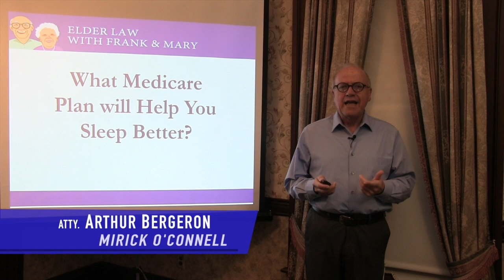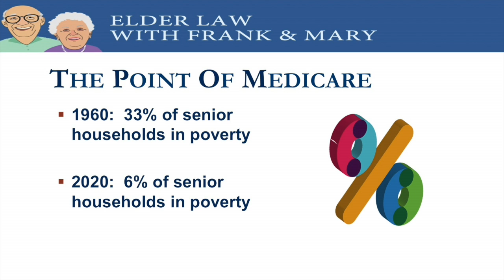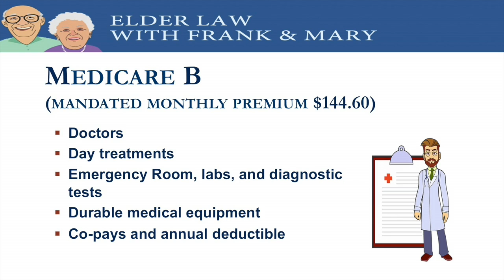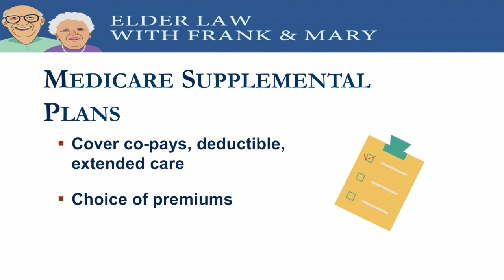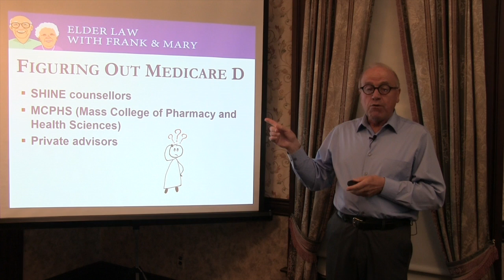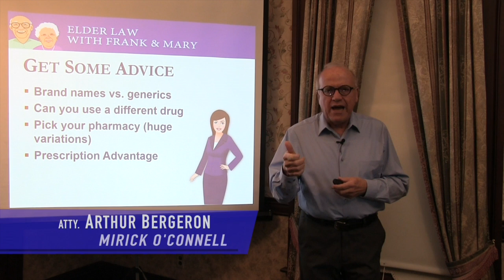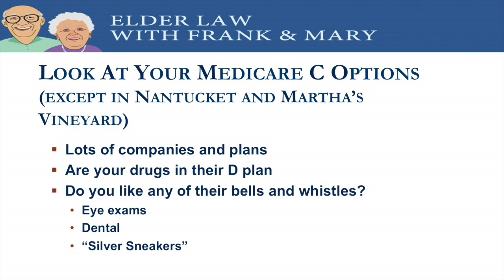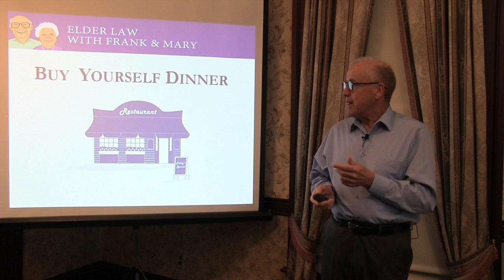Bergeron Medicare Seminar